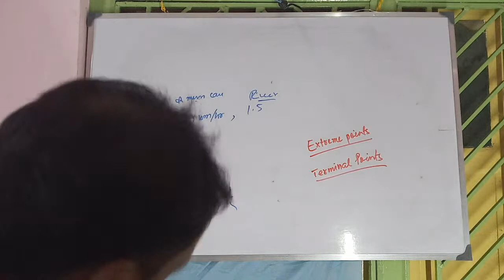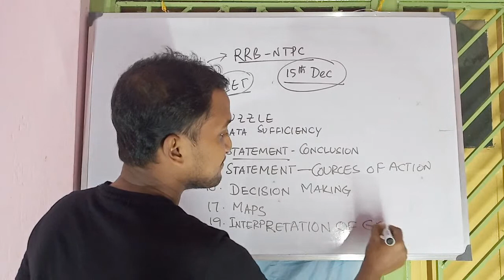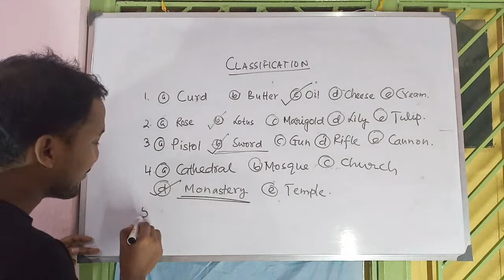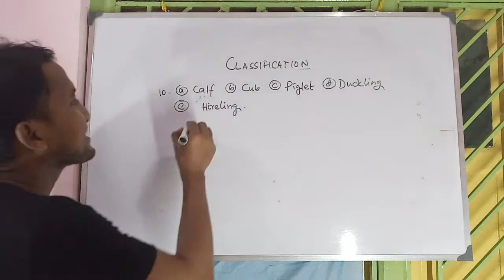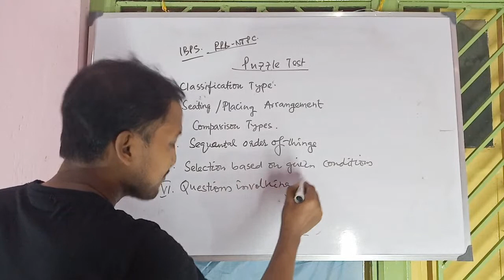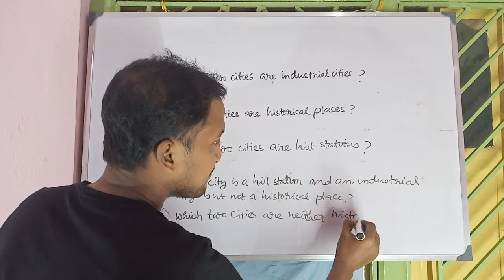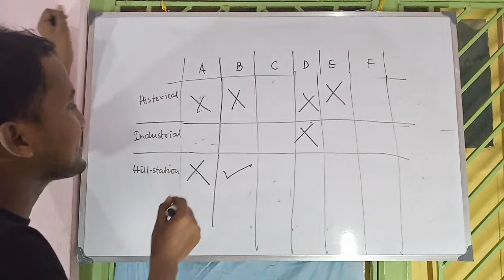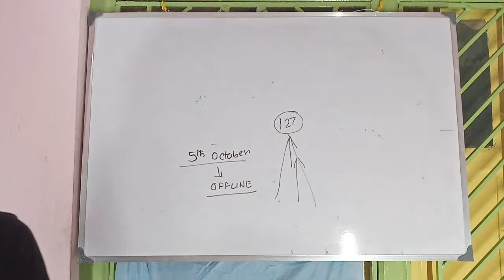RRB-NTPC SPECIAL:GENERAL INTELLIGENCE AND REASONING